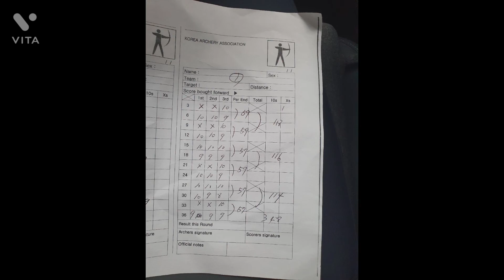2022년 9월 26일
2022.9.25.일